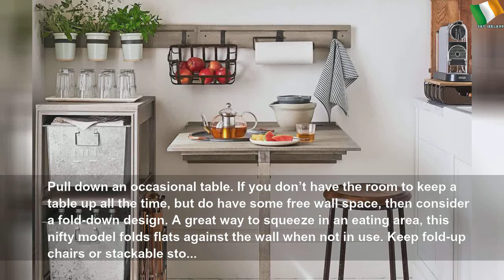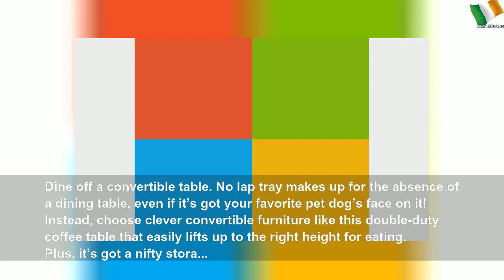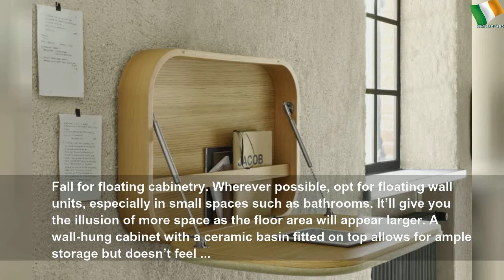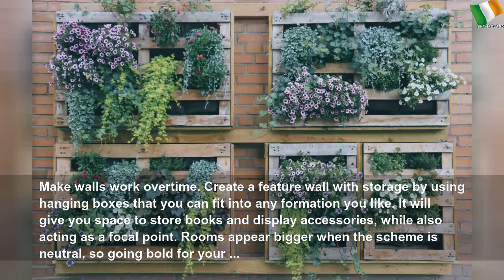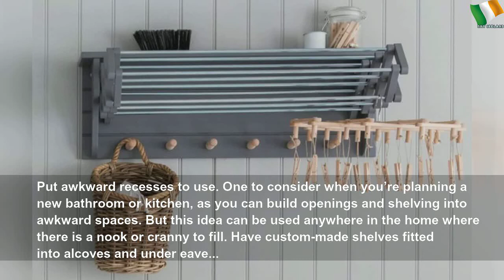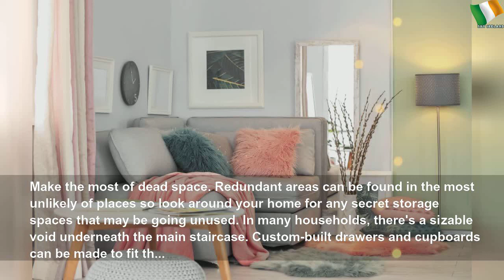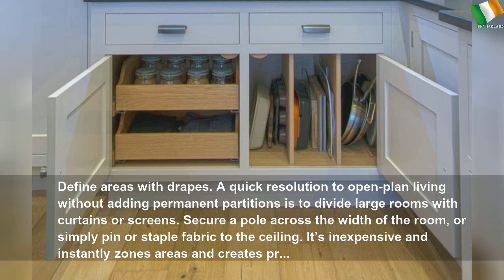50 tricks for living well in a small space #1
50 tricks for living well in a small space | กุลรัศมิ์ โชติหิรัญเสถียร
From storage hacks to transforming furniture and slimline appliances, here&#39;s how to make space stretch further in a tiny home